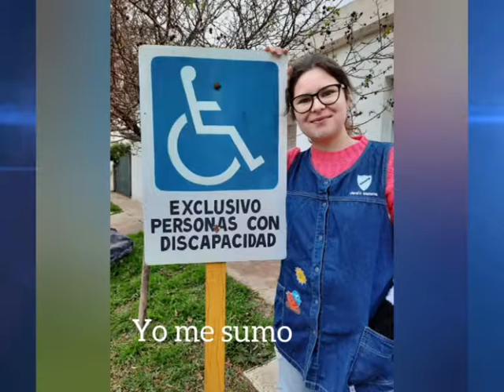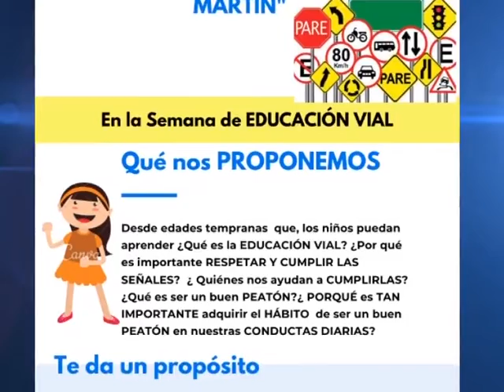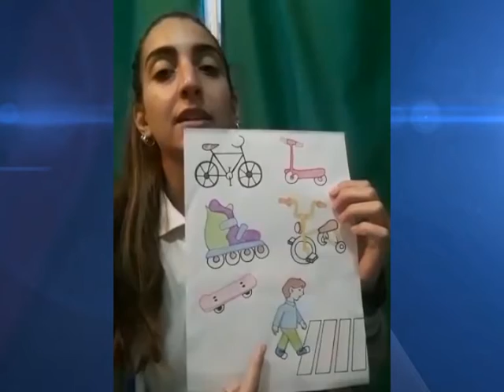Marcos Juárez: Dia de la Seguridad Vial